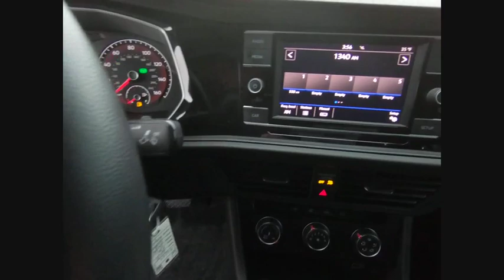2019 Volkswagen Jetta A4395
2019 Volkswagen Jetta 1.4T S